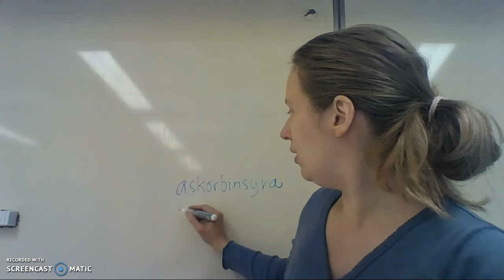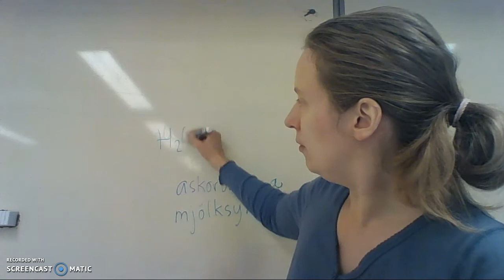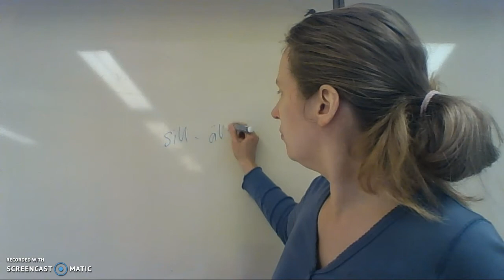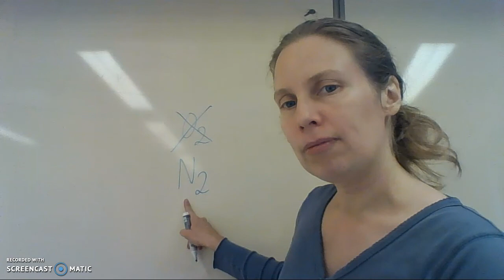Kapitel 7 Frågor upplaga 1 s 108/ upplaga 2 122